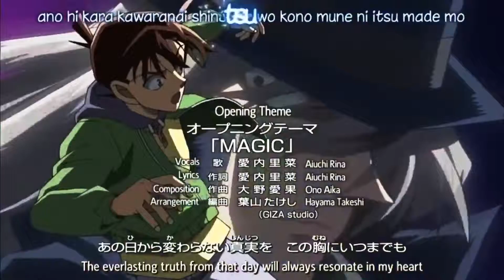No More Sorrow